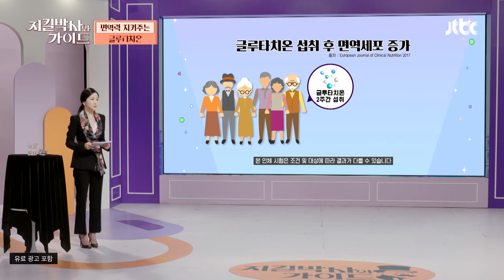활성산소 타파💥 강력한 항산화 '글루타치온' | 지킬박사와 가이드 21회 | JTBC 221113 방송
활성산소 타파💥 강력한 항산화 '글루타치온'